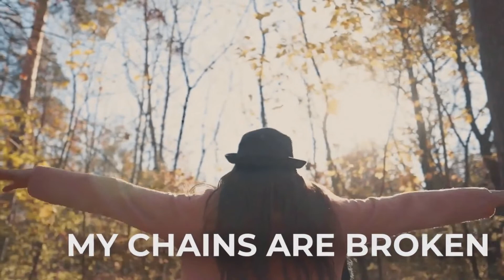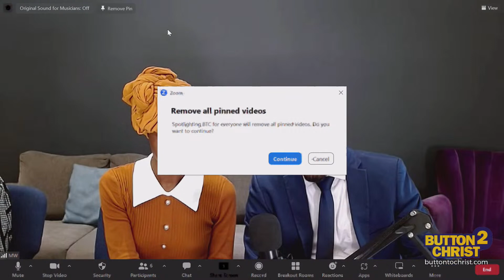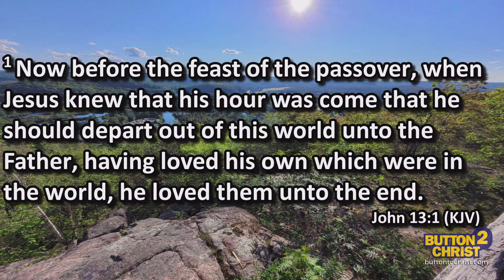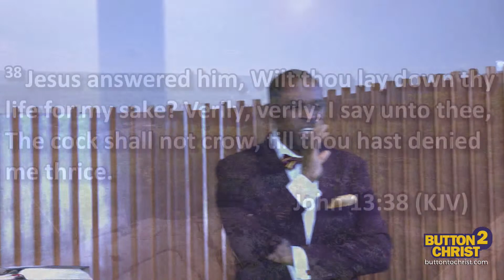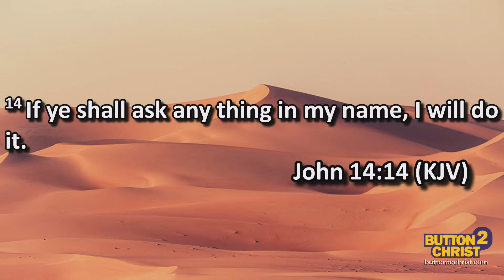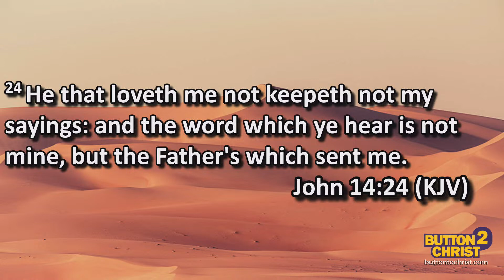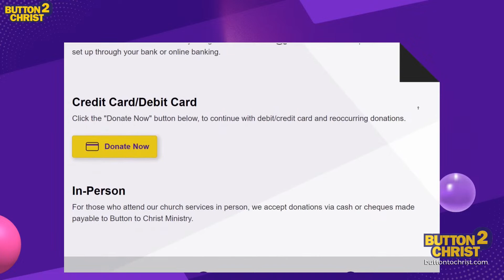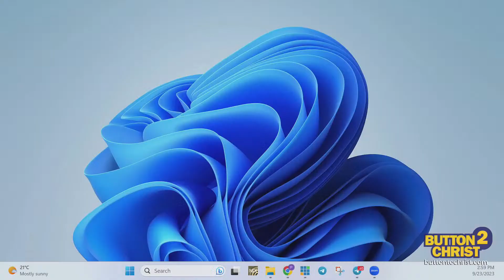HEAVENLY MANSIONS - Is Your Room Booked?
Join us as we share powerful testimonies about what God has done for us, sing songs of praise to his name, and hear the spoken Word.

Presenter: Patrick Baker